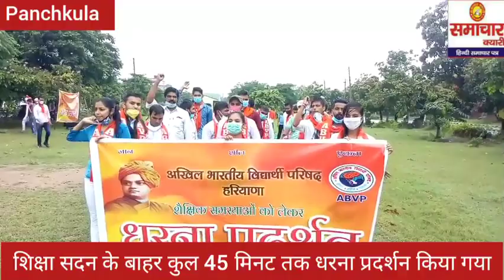चंडीगढ़ में एबीवीपी के छात्रों का जबरदस्त प्रदर्शन, IAS अजीत बालाजी जोशी ने क्या दिया आश्वासन।